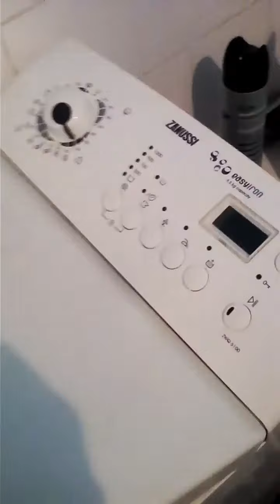Zanussi easyiron curatat filtrul de apă și cuva de detergent!